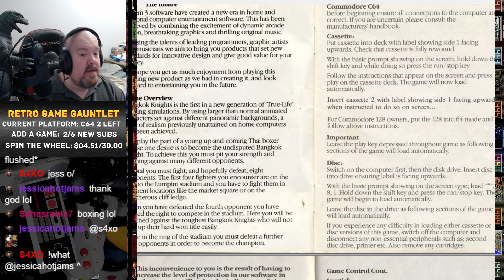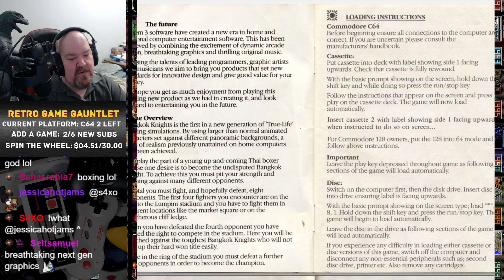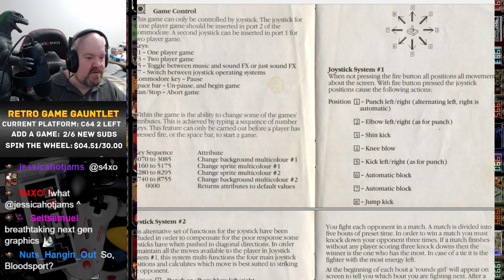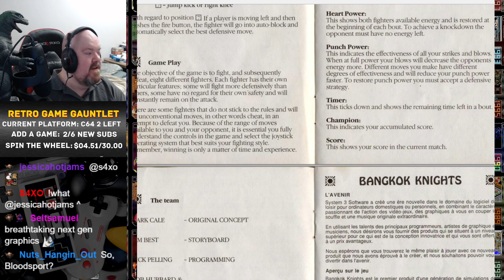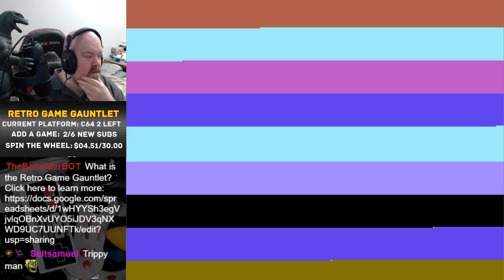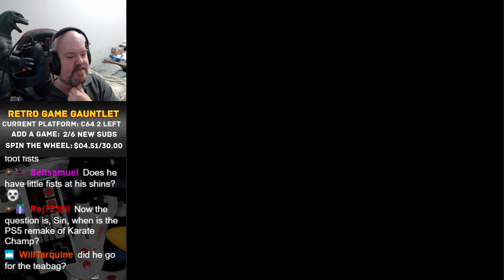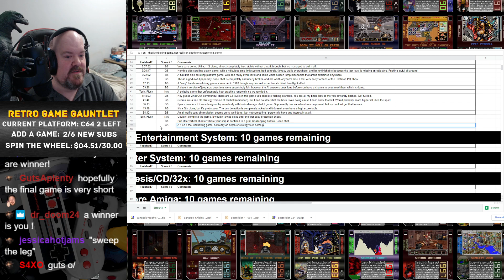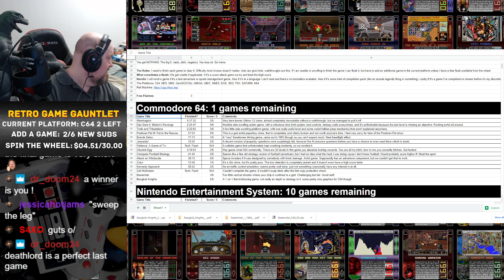Retro Game Gauntlet: Bangkok Knights (C64) - Playthrough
A rudimentary 1 on 1 fighter, pretty big character sprites for a C64 game though.